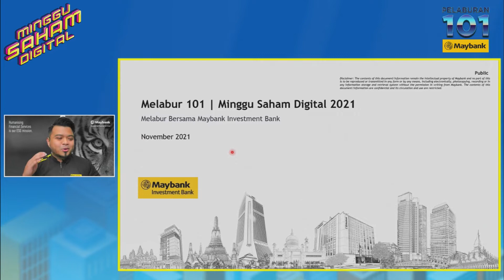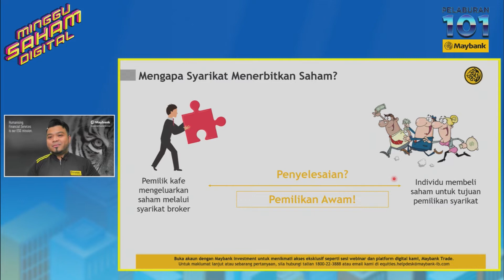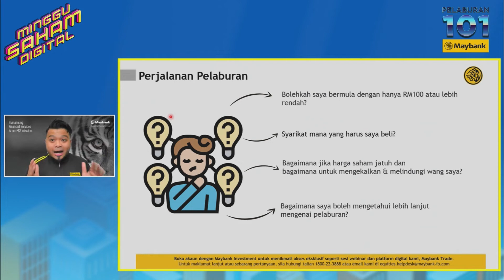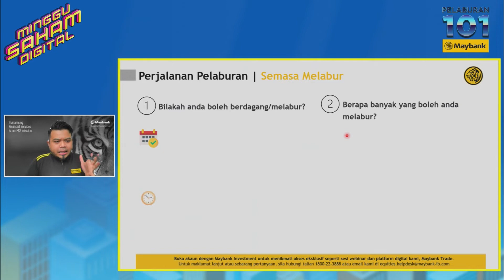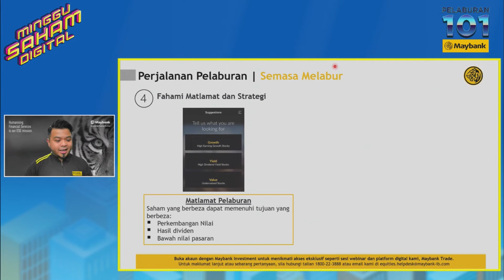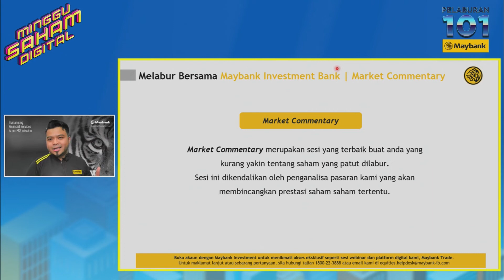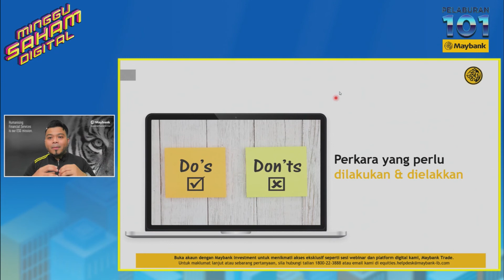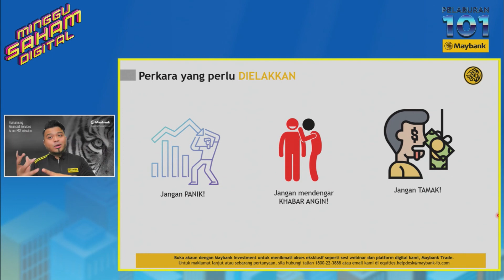Pelaburan 101 bersama Maybank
Sertai Rafiq Jajuli dari Maybank Investment dalam webinar Pelaburan101 “Sikit-sikit, lama-lama jadi bukit. Jom labur!”. Rancangan ini dibawakan khas oleh Maybank.

Join Rafiq Jajuli from Maybank Investment in the Pelaburan101 webinar “Sikit-sikit, lama-lama jadi bukit. Jom labur!".